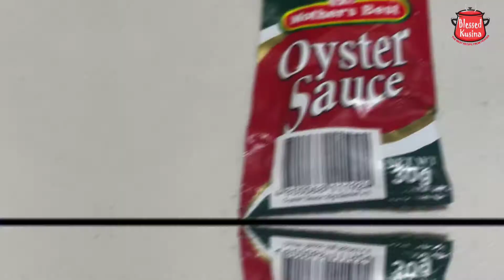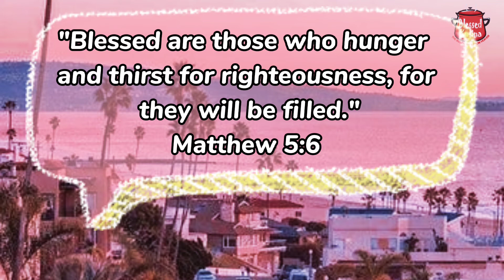GAWIN MO ITO SA GALUNGGONG! Siguradong Taob Ang Isang Kalderong Kanin Dito Sa Sarap!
Ingredients:
Ginger
Garlic
Onion
Green Chili
Tomato
Galunggong
Fish Sauce
Black Pepper
Carrots
Potato
Soy Sauce
Water
Cooking Oil
Oyster Sauce

Enjoy Cooking Kakusina! Thank you for the support! God bless you!

“Whether therefore ye eat, or drink, or whatsoever ye do, do all to the glory of God.”
-1 Corinthians 10:31